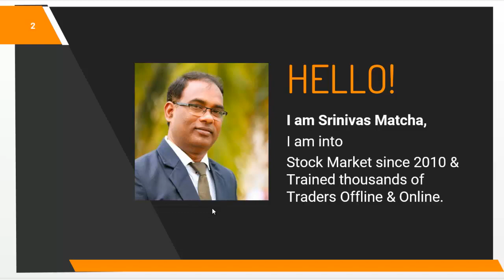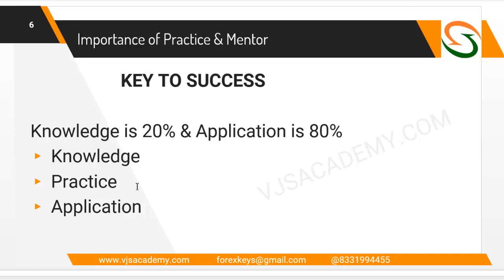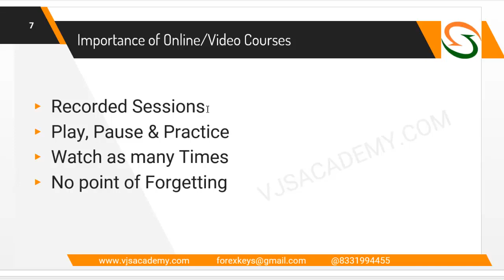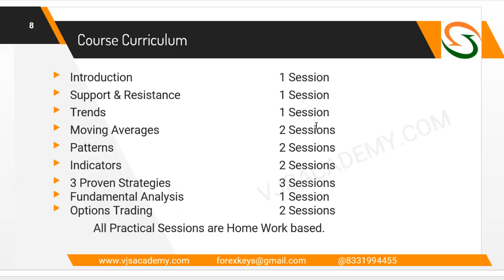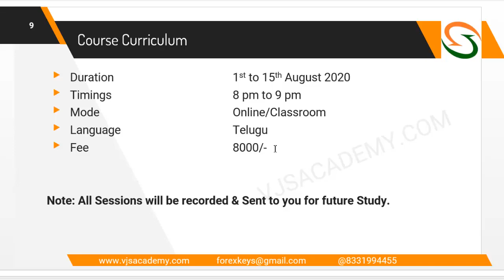Stock Market Technical and Fundamental Analysis Practice Course by VJS Academy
VJS Academy provides Technical Analysis Training for Forex, Stock Market, and Commodities.
Learn Stock Market Basics, Fundamental Analysis, Cash, Futures and Options Markets, Options Strategies, Greeks. If you want to learn how to do Day Trading, Swing Trading and Positional Trading in Currencies, Stocks, and Commodities, watch all our Videos.
We teach Technical Analysis, Advanced Price Action, and Advanced Candlestick Patterns for Foreign Exchange, Share Market, and Commodities. Stock Market Technical & Fundamental Analysis, Strategies, Tools, Indicators, how to use Indicators, how to develop best Strategies, Software, and many more at VJS Academy.